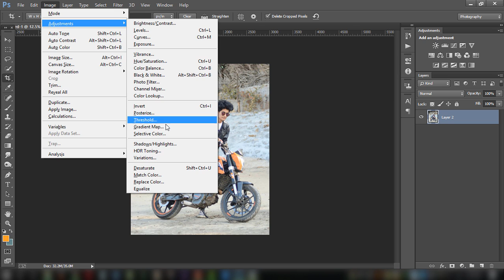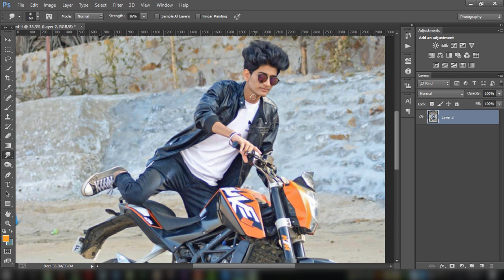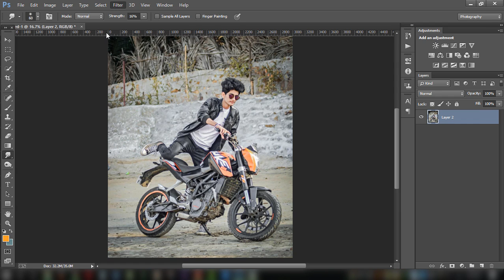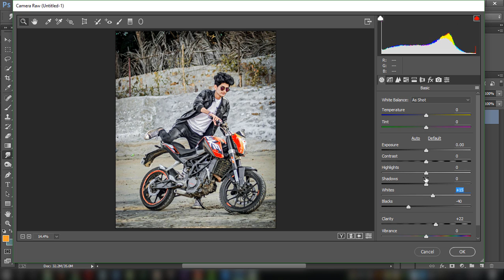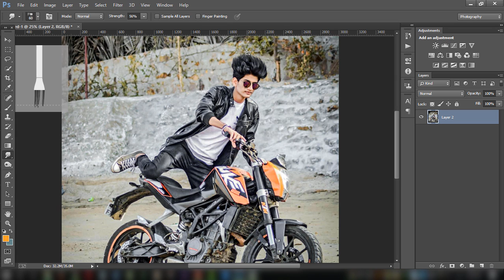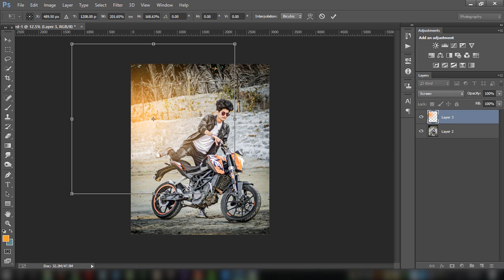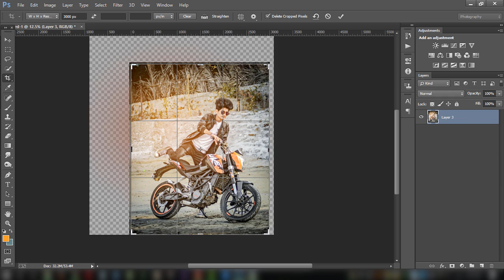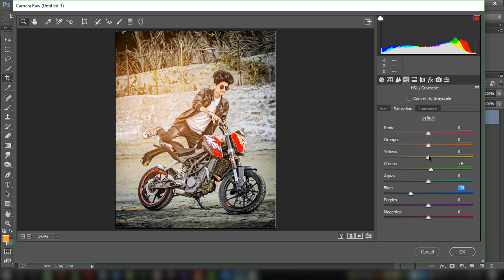How To Edits Like shahman shammu | Pakka Editz | Photoshop Tutorial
In this tutorial you will learn how to edit like shahman shamu/pakka editz